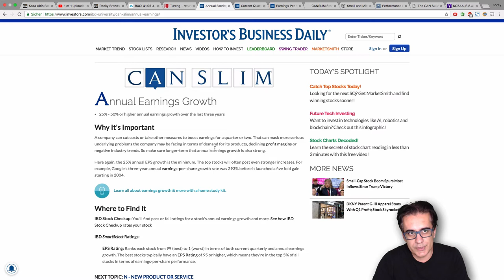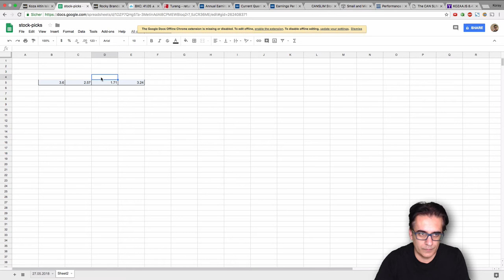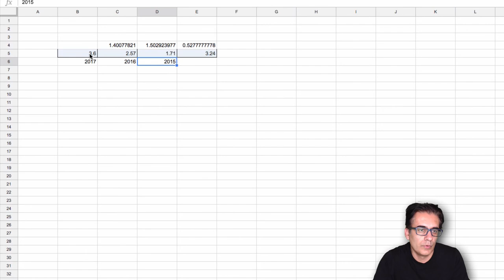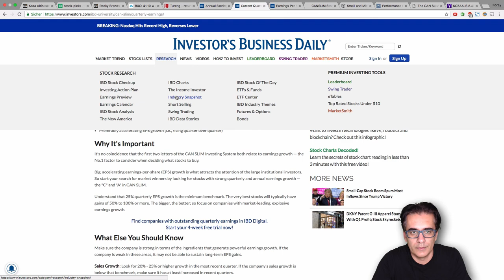2/4-Borsada CAN SLIM Yönteminin "A" si - 2018.06.06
Bu yazi dizisinde CAN SLIM yöntemini inceliyecegiz. Ilk olarak CAN SLIM yönteminin A si ni inceleyecegiz.

CAN SLIM yöntemini investors.com un kurucusu olan William J.O'Neil bulmustir. Kendi sitesinde bu yönteme uyan amerikan hisselerini listelemektedir.

Diger yatirim yöntemlerini incelememi istiyorsaniz yorumlara lütfen yazin.